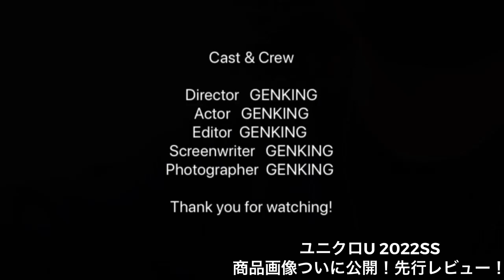2022SSの先行予想レビュー！【ユニクロU】28日発売！かなりナチュラル？みんな、目玉はどれなんよ⁇www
今回はよりナチュラルでおとなしい印象ですかねぇ…